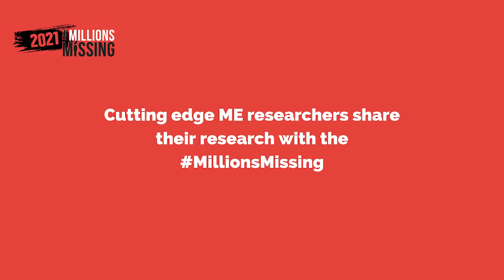Cutting edge ME researchers share their research with the MillionsMissing - MEAction UK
Dr Bhupesh Prusty, Ronald W Davis, Janet Dafoe and Prof Sarah Tyson talk about their latest research and share their thoughts on what the future holds for people with ME.

Thanks to Ross Scott for editing these interviews and supporting MillionsMissing 2021. These interviews make up a series for MilionsMissing 2021, a campaign run by MEAction to raise awareness of ME and demand action to create meaningful change for those living with this disease.

Award winning authors talk about living and writing with MEHow to turn you MP into an ally

Behind the scenes at the James Lind Alliance Priority Setting Partnership

Medical Education with Dr Nina Muirhead and midwife Hayley Valentine-Howard

What is DecodeME? What it will do and how you can take part.

Speaking from the heart with Janet Dafoe, Linda Neale and Stuart Murdoch